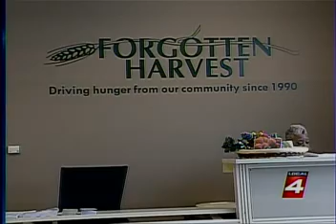WDIV Forgotten Harvest 5pm 11 19 09